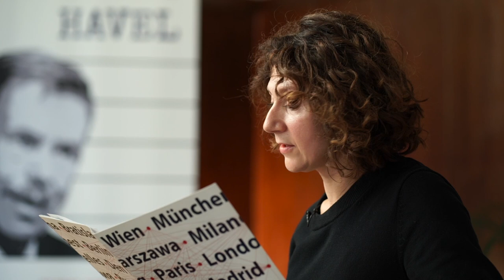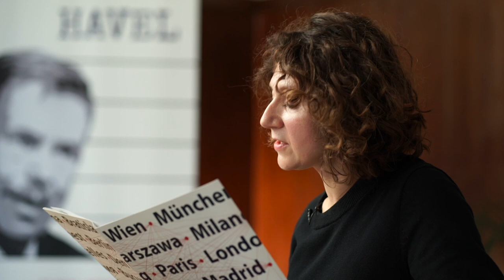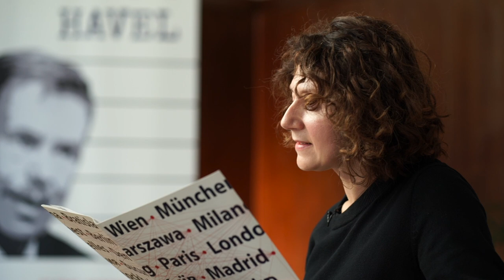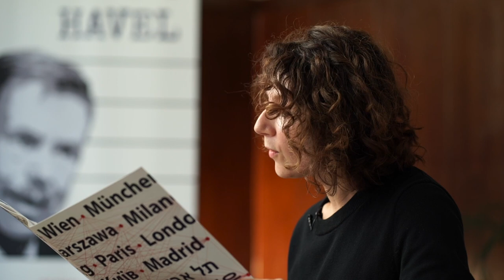Reading Havel/Číst Havla: Martha Issová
Projekt Reading Havel, který vznikl ve spolupráci s Knihovnou Václava Havla, je sérií čtení Havlových textů prezentovaných významnými osobnostmi z ČR i ze zahraničí.